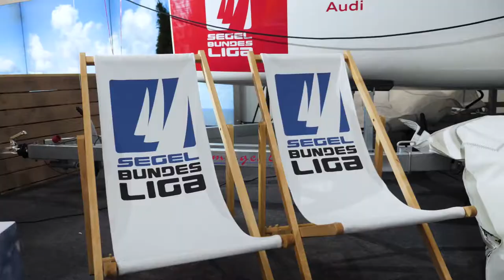Deutsche Segel-Bundesliga auf der boot Düsseldorf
Halle 14 Stand A44